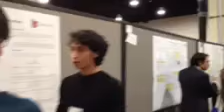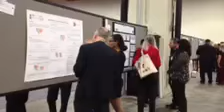Math Students at SACNAS 2015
Undergraduate math students present posters of their research and talk about whyilovemath, at the 2015 National SACNAS Conference in National Harbor, MD, October 2015.